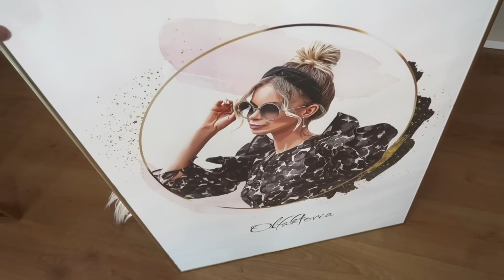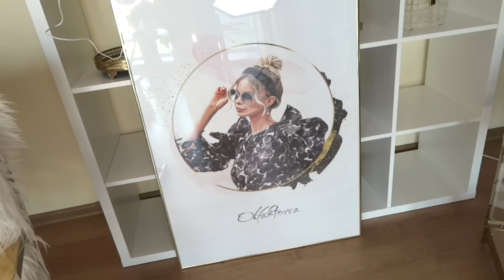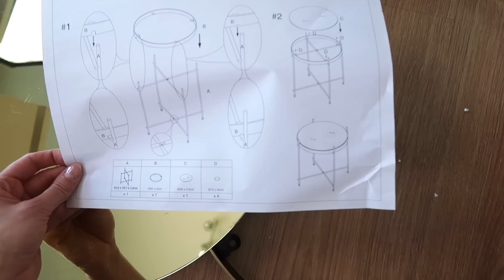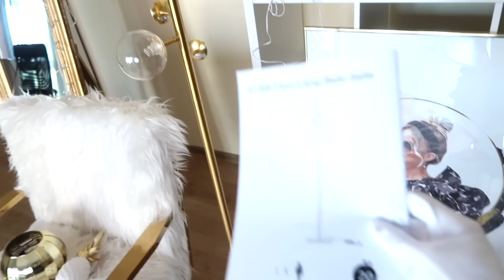URZĄDZAM STUDIO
W filmie wspominam o:
✔ Regał Ikea Kallax z 4 wkładami: http://

👱🏻‍♀️Podkłady: Urban Decay Stay Naked Longwear Foundation nr 20CP - Fair Pink + YSL All Hours nr BR20
👱🏻‍♀️Paleta do konturowania Anastasia Beverly Hills Contour Kit Light to Medium
👁 Tusz do rzęs EL Double Wear Zero-Smudge Lenghtening Mascara nr 01 - black
💨 Utrwalacz do makijażu Too Faced Peach Mist Setting Spray do torebki

🖌️Pędzle Tom Ford: nr 06-do różu nr 11 - do cieni do rozświetlacza

Dorota Goldmann wyraża zgodę na odtworzenie filmu w zakresie własnego użytku osobistego, bez dokonywania zmian lub jakiejkolwiek innej ingerencji w jego zawartość, jak również na udostępnianie innym użytkownikom adresu internetowego (linku), pod którym umieszczona została oryginalna wersja filmu.